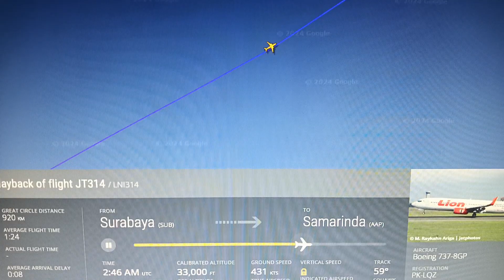PK-LQZ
Playback of Lion Airlines flight JT314 / LNI314
Boeing 737-800NG